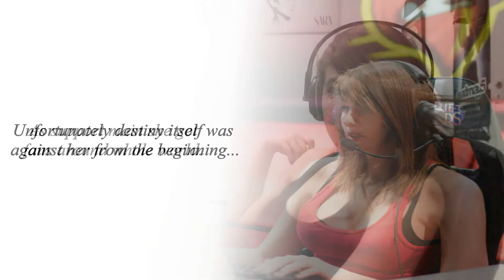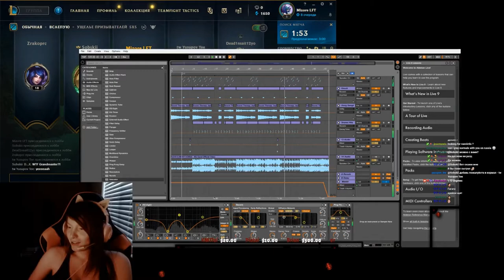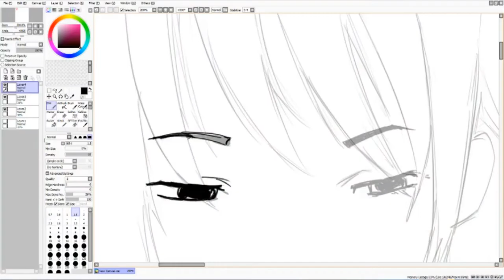Maria "Remilia" Creveling ✝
On 27th December of 2019 Maria Creveling, First girl in LCS, peacefully passed away.